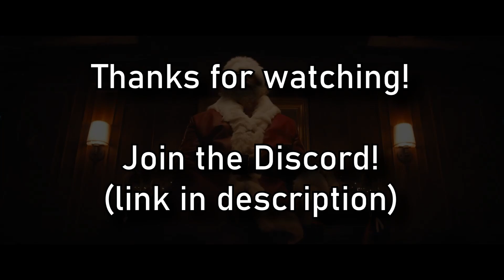Improviews #1 - Violent Night (No Spoilers)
This movie made me believe in Santa again

Violent Night is a 2022 American Christmas action-comedy film starring David Harbour as Santa Claus, who fights mercenaries who have taken a wealthy family hostage in their home.[4] It is directed by Tommy Wirkola, and written by Pat Casey and Josh Miller. It also stars John Leguizamo, Alex Hassell, Alexis Louder, Edi Patterson, Cam Gigandet, Leah Brady, and Beverly D'Angelo.

Violent Night had its world premiere at the New York Comic Con on October 7, 2022. Universal Pictures released the film in theaters in the United States and Canada on December 2, 2022.